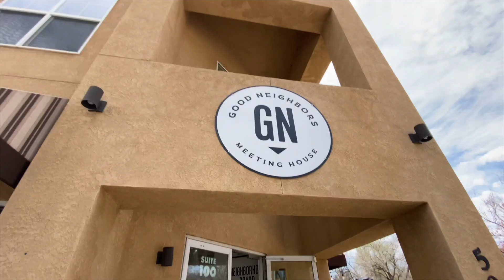Getting Back On Track | Fitness Journey | Episode 18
Happy Friday YouTube!! Welcome back to Our Fitness Journey Episode 18!! Today I want to discuss getting back on track! My diet has really been slacking and it needs to be addressed. I want to solve this problem together and share some advice that may help you struggling in your fitness journey.

Aaron 🤙🏼